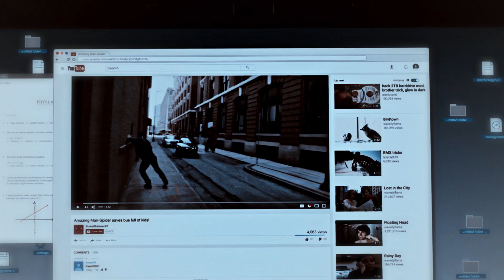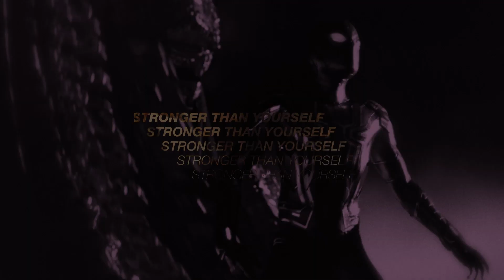Killing me to love you; [spideypool]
я виддером родилась, чтобы это видео сделать //
если вы хотите узнать немного больше о том, вот с какими чувствами я счас всё это пишу и как это создавалось

не могу не написать отдельно о прекрасной Kitty Kat, которая вдохновила меня своим видео по стаки (воть оно

а за круглосуточную поддержку в твиттере отдельный респект, уважение и брофист pandemonium и дриззль орьян с:

(ﾉ´ヮ`)ﾉ˚๐*˟ ♡

*: ･ﾟfandom: marvel
*: ･ﾟcharacters: Wade Wilson (Deadpool) and Peter Parker (Spider-Man)
*: ･ﾟprograms: svp15, ae cc 2015
*: ･ﾟinspiration: KittyKat

будущему студенту 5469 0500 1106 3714